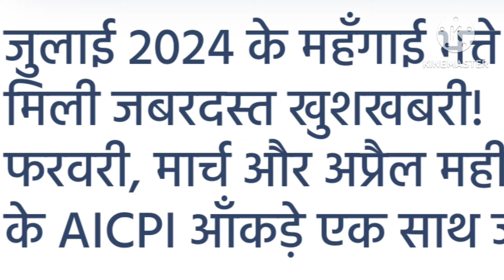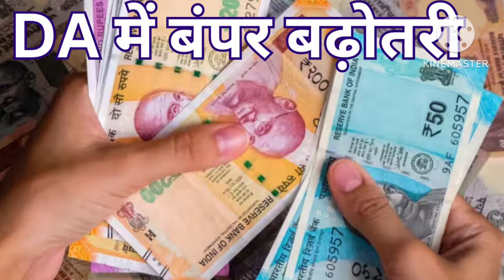01 करोड़ से ज्यादा केंद्रीय कर्मचारियों और पेंशनरों के लिए आई बड़ी खुशखबरी।